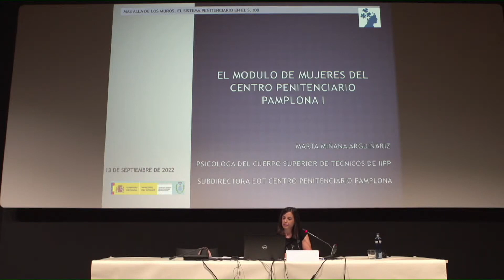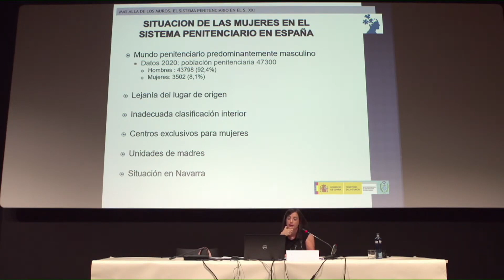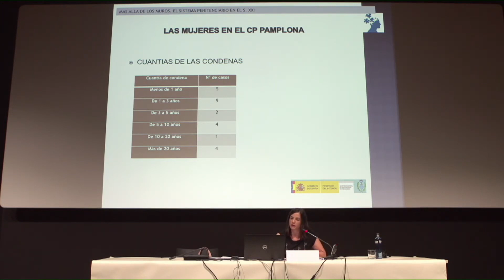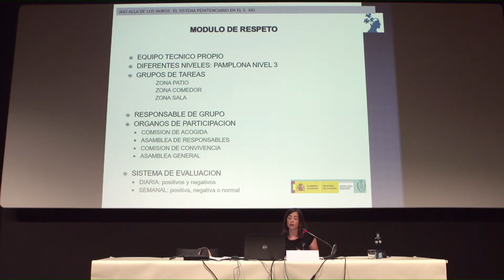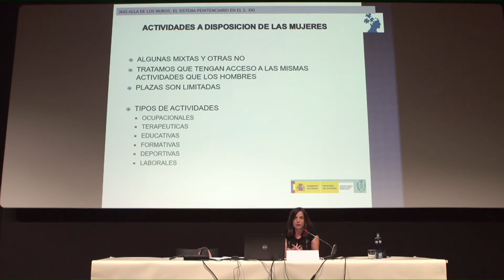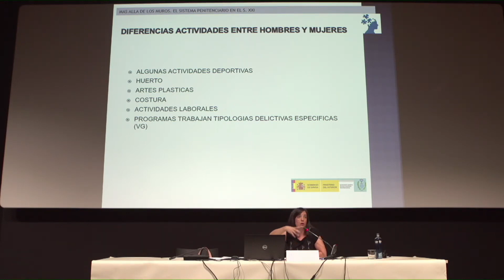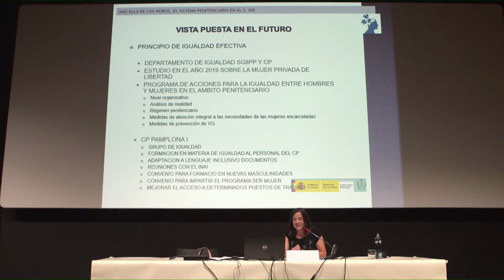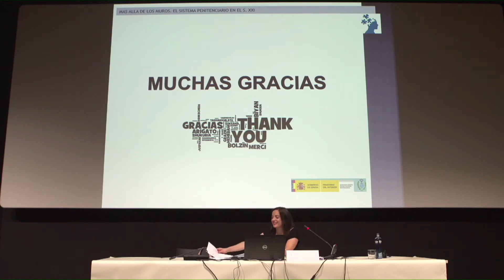Marta Miñana. "El módulo de mujeres del Centro Penitenciario de Pamplona"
Más allá de los muros. El sistema penitenciario en el siglo XXI